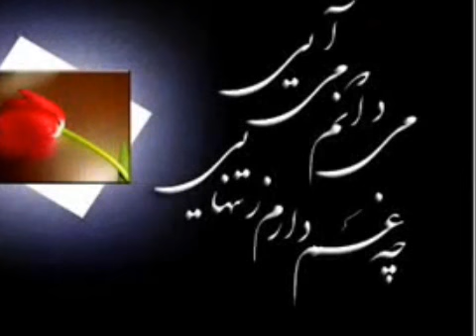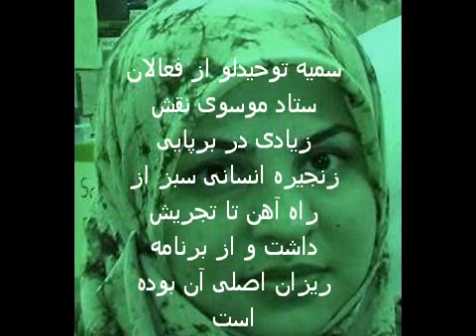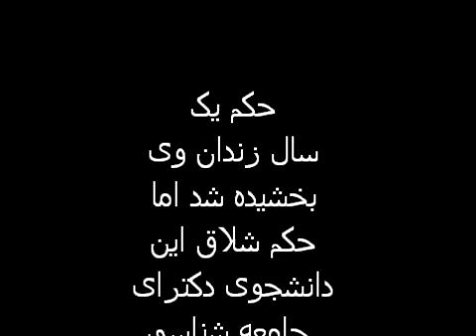تقدیم به سمیه توحید لو